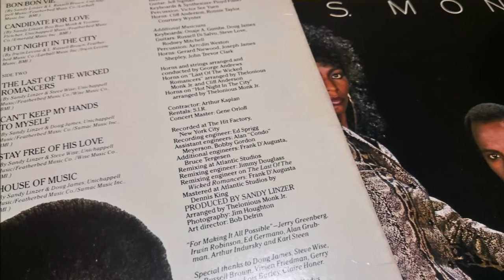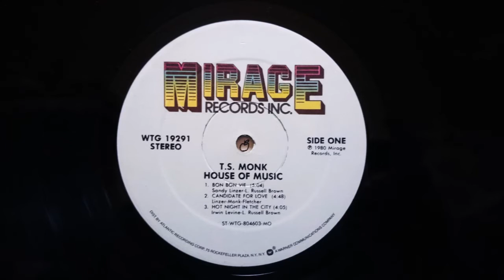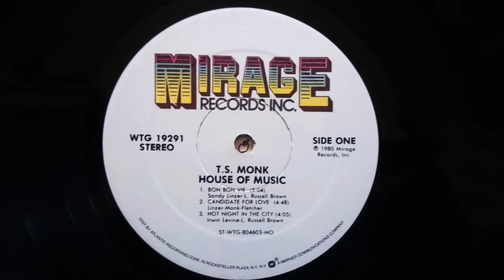T.S. MONK - Candidate For Love (1980) Soul Disco Re-edit *Thelonious Monk Jr., Sandy Linzer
"Candidate For Love (John Morales 2009 Reconstruction)" Mixed By John Morales
From The LP "House Of Music" WTG 19291 Mirage/Warner Bros. (1980) US
Produced By Sandy Linzer
Arranged By Thelonious Monk Jr.
Written By Boo Boo Monk, Sandy Linzer & Yvonne Fletcher